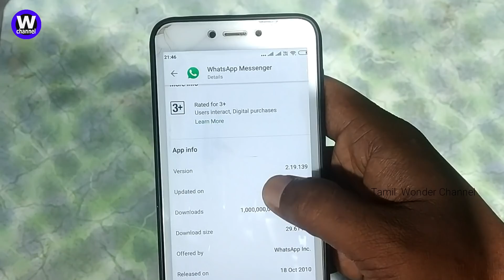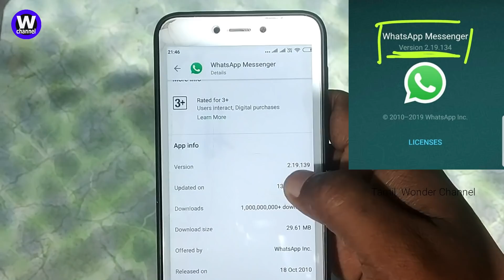சற்றுமுன் வாட்ஸ் ஆப் அறிவித்த அதிர்ச்சி தகவல்! இதை உடனே செய்ங்க!! இல்லைனா என்ன ஆகும் தெரியுமா??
சற்றுமுன் வாட்ஸ் ஆப்பில் வந்த அதிர்ச்சி தகவல்! இதை உடனே செய்ங்க!! இல்லைனா??? / Suddenly WhatsApp ShockingNews to All Users Tamil Wonder Channel I